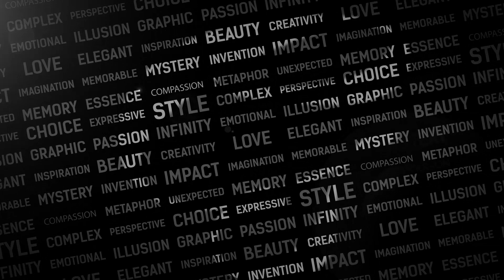Mehran and Sidra Royal Wedding Highlights | Evered Studios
Evered Studios
A Wedding Film Company
We specialize in weddings photography and videography.
We offer high-quality pictures and videos.